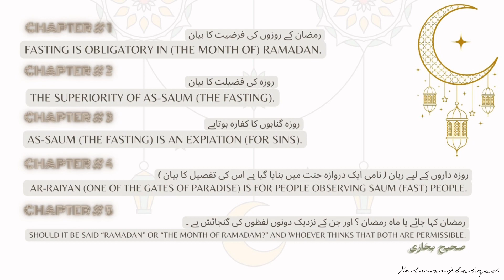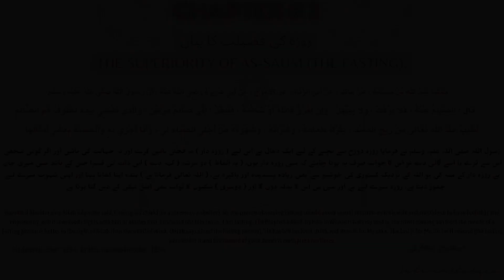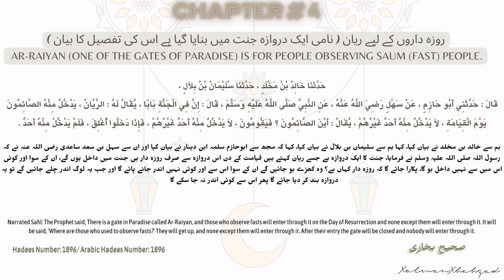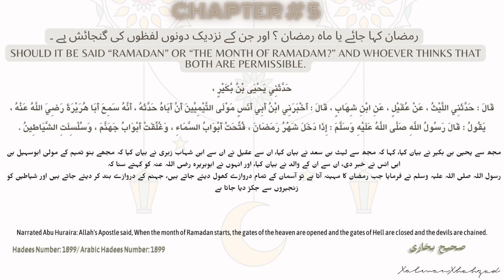Sahih Bukhari Ramadan (Fasting ) Hadees | Hadees e Nabvi in Urdu & English | Chapter 1 to 5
Sahih Bukhari Ramadan Fasting As-Saum Hadees in Urdu & English Translation Hadees Chapter No.01-05 | Hadees Nabvi in Urdu |

For today’s vlog,  we will read Sahih Bukhari  Ramadan fasting Hadees with urdu 7 english translation

Cover :  00:00:05
Detail :  00:06:20
Chapter 01 :  00:21:50
Chapter 01 : 51:01:20
Chapter 02 :  01:21:51